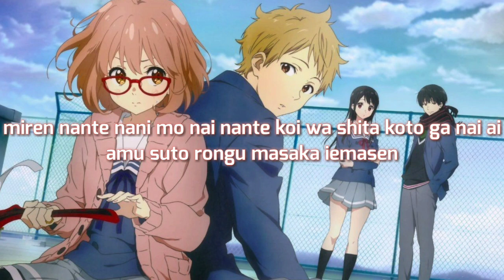Yoshioka Kiyoe - Shounen [With Lyrics]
Enjoy The Music Guys HiHi :D

Composer : Kitagawa Yujin